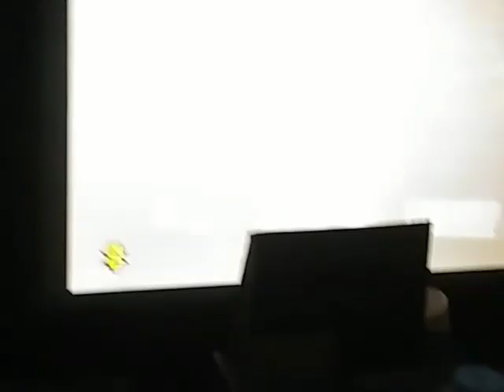DAMIEN PRIEST, RICOCHET & FANDANGO VS ISAIAH, BATE & JACK (JUNE 9) BEFORE TAKEOVER IN UR HOUSE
THE NXT BEFORE TAKEOVER IN YOUR HOUSE. 8 -MAN LADDER MATCH FOR THE NXT I.C TITLE. THE FIRST MATCH. 6- MAN TORNADO PAUSE. FEATURING THE PARTICIPANTS. WHO'LL BE IN THAT MATCH